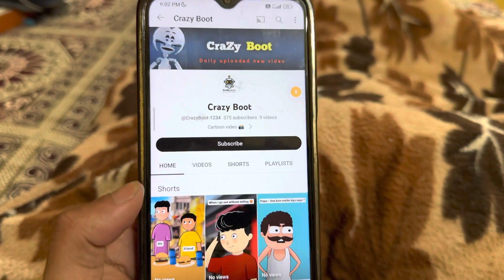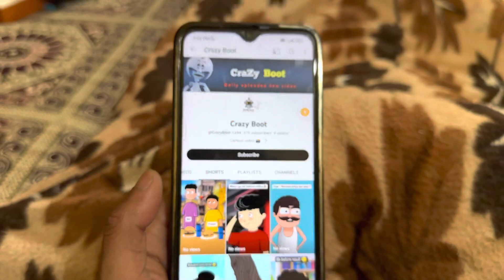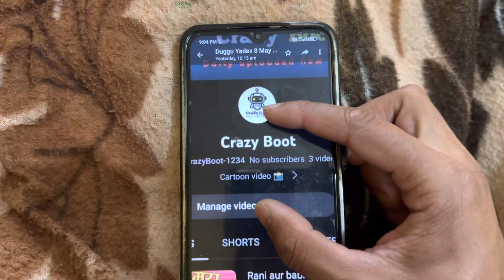Live Subscriber Increase From 0 Subscribers | Buy Real 100% Subscriber